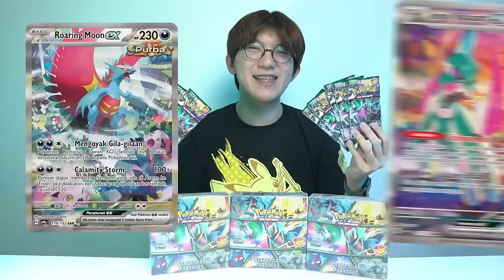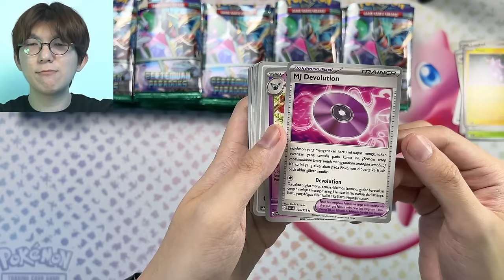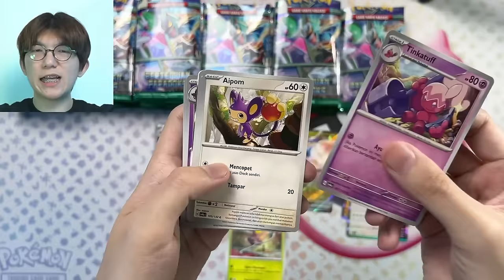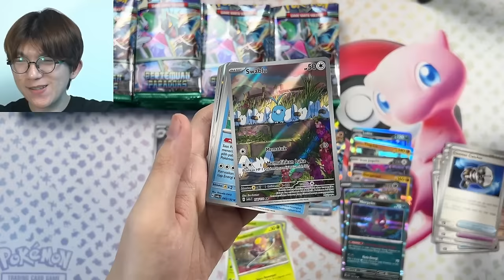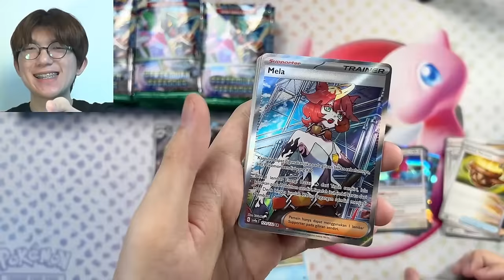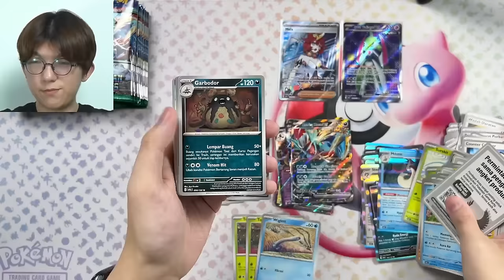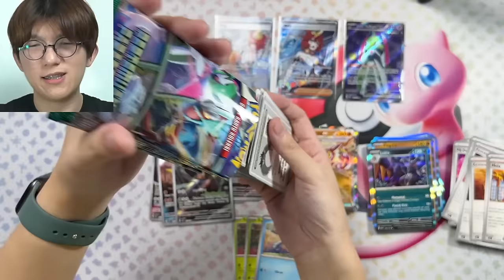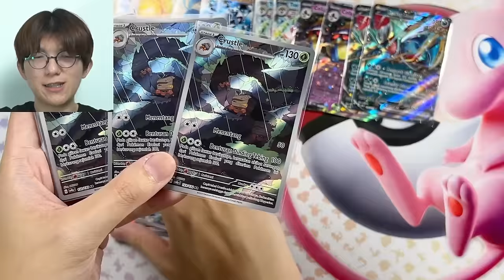HOKI LAGI DALAM PENCARIAN POKEMON PURBA DAN FUTUR! Unboxing Pertemuan Paradoks-Pokemon TCG Indonesia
PotatoFarm bisa beli kartu Pokemon di sini ya:
Gramedia, Toys Kingdom, Central, Kidz Station, Metro, GS Shop, Local Game Store
Klik Indomaret, Gramedia.com, Ruparupa.com

Masih melanjutkan kehokian unboxing 100 pack, di seri terbaru kartu Pokemon Pertemuan Paradoks ini, lagi-lagi aku hoki guys! Enjoy!!